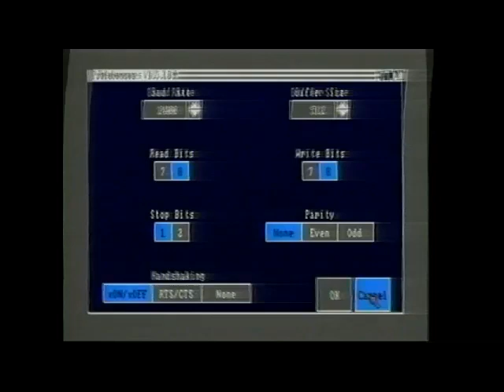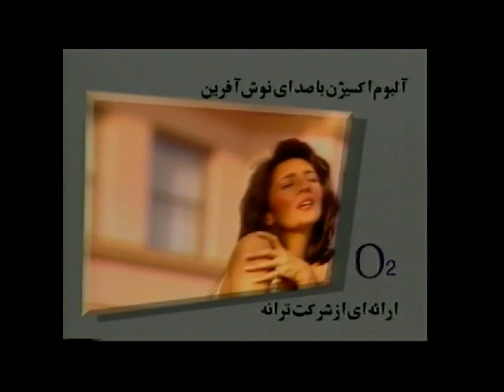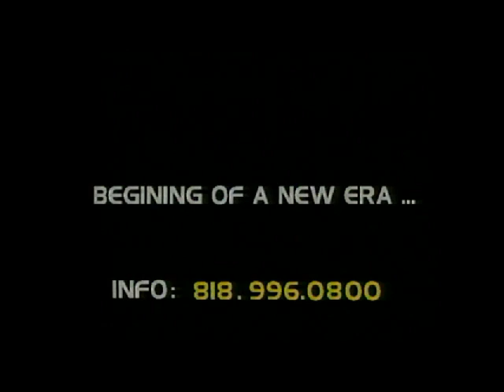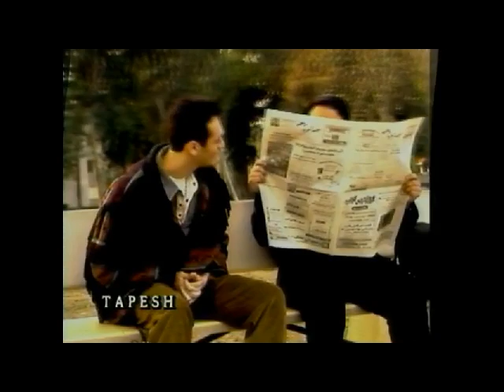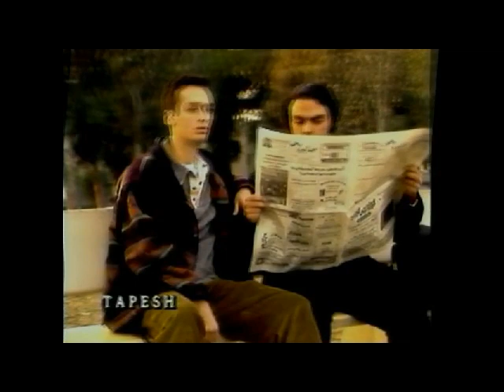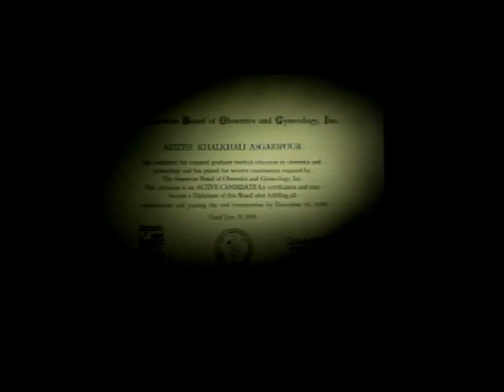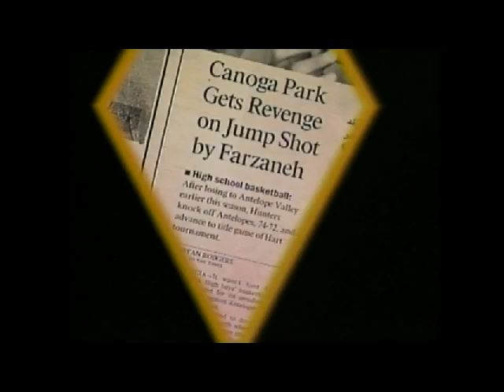Tapesh TV Show Jan 07, 1996